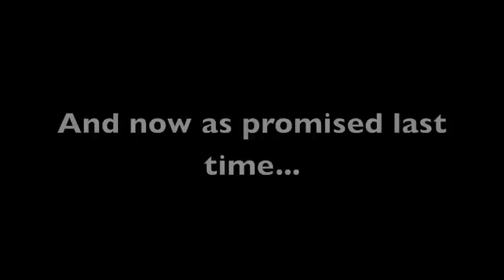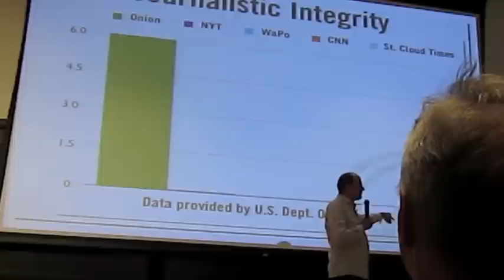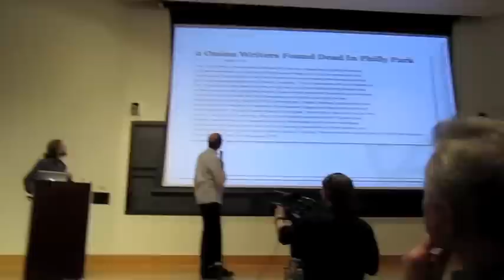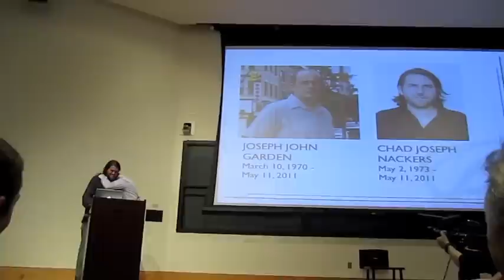Chocolate Syrup Shampoo...IN THE SHOWER.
This title will probably get us so much unwanted attention.

In which I put chocolate syrup in my hair and chill with the editors of The Onion!